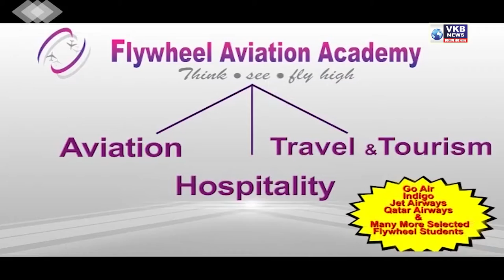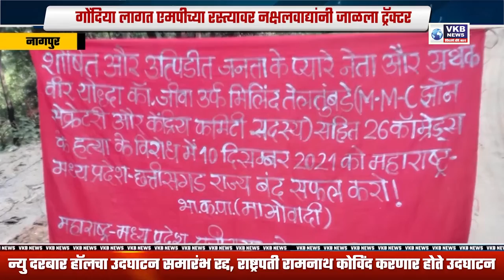हेलिकॉप्टर दुर्घटनेत सीडीएस बिपीन रावत शहीद !